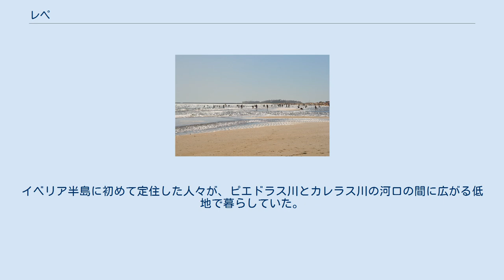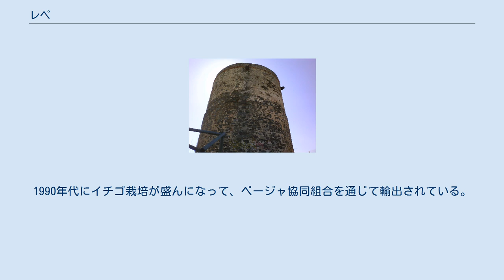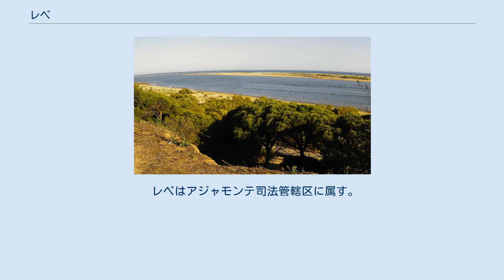レペ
レペ（Lepe）は、スペイン・アンダルシア州ウエルバ県のムニシピオ（基礎自治体）。
ウエルバ県西部にあり、大西洋に面している。
 レペの歴史はかなり古い。
イベリア半島に初めて定住した人々が、ピエドラス川とカレラス川の河口の間に広がる低地で暮らしていた。
いくつかの村には採集と漁業で暮らす人々が暮らし、豊かな地中海性森林で水を採取し、彼らは非常にわずかな痕跡を残した。
ベリャ岬にあるその太古の定住地は、レドンデーラの一部にまで至っていた。
 レペが大きく発展するのはアラブ支配時代である。
ニエブラの太守国に属し、その海岸地方の中心だった。
 アラブ人が追放されると、テンプル騎士団がこの土地を治め、同時にカスティーリャ人が再植民を行った。
1307年から1312年にかけテンプル騎士団が解体されると、アジャモンテ同様にグスマン家（のちにメディナ＝シドニア公を輩出する）のマリーア・コロネルがレペを購入した。
テレサ・デ・グスマンがアジャモンテ侯の元へ嫁ぐ際にレペは彼女の持参金の一部となり、以後1830年代までアジャモンテ侯がレペの領主だった。
 20世紀半ば以降、ラ・アンティージャ、イスランティージャといったリゾート地ができた。
 現在のレペの経済は観光業が中心で、ホテルの客室数は1866部屋である。
1990年代にイチゴ栽培が盛んになって、ベージャ協同組合を通じて輸出されている。
漁業はエル・テロン港で行われていたが現在は廃れており、船はイスラ・クリスティーナに依存している。
 自治体首長はアンダルシーア国民党（Partido Popular Andaluz）のマヌエル・アンドレス・ゴンサーレス・リベーラ（Manuel Andrés González Rivera）で、自治体評議員はアンダルシーア国民党：13、アンダルシーア社会労働党（Partido Socialista Obrero Español de Andalucía）：5、EP-And（Partido Andalucista-Espacio Plural Andaluz）：2、IULV-CA（IULV-CAはIzquierda Unida Los Verdes-Convocatoria por Andalucía、統一左翼の地域支部政党）：2、GIPMTM（Grupo Independiente Pro-Municipio de Torre del Mar）：1となっている（2011年5月22日の自治体選挙結果、得票順）。
 レペはアジャモンテ司法管轄区に属す。